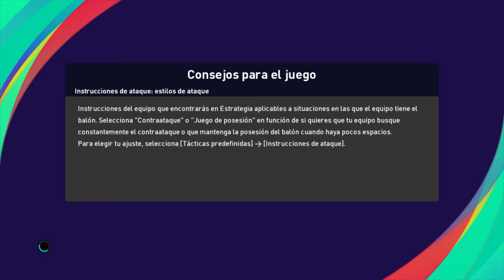FIFA WORLD CUP 2022🏆 GROUP G BRAZIL🇧🇷 VS CAMEROON 🇨🇲( Gameplay)